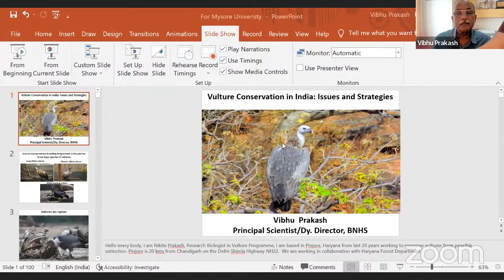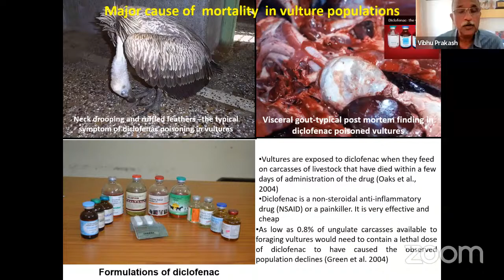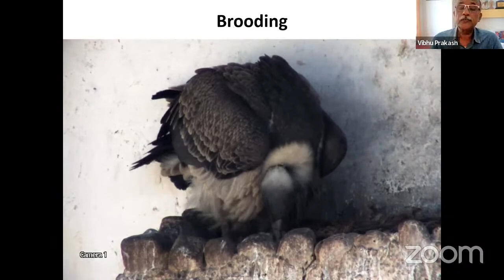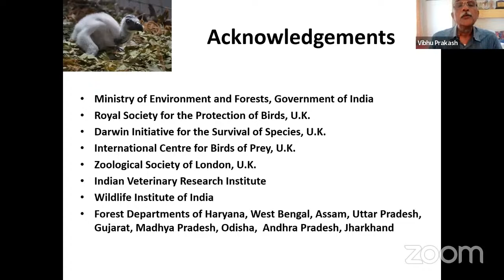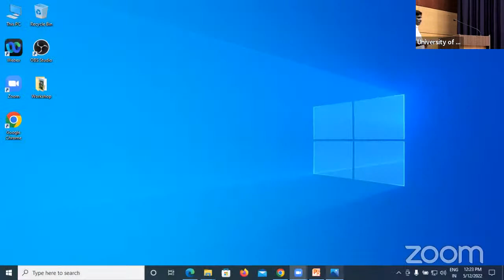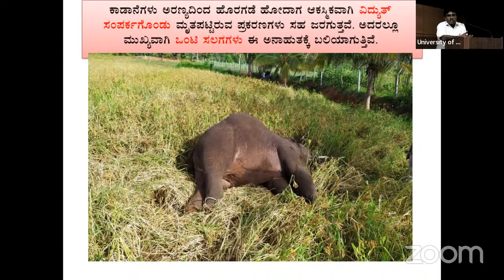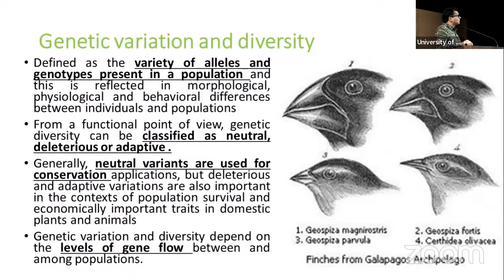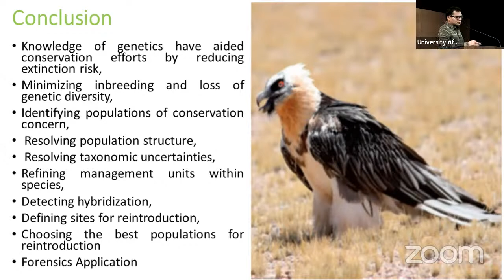Vulture Conservation In India : Issues and Strategies